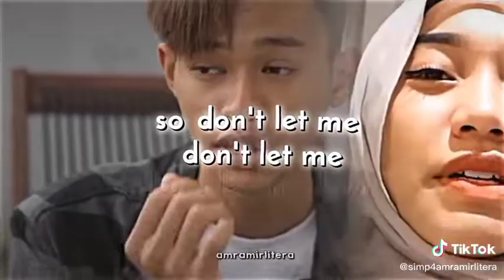# FANS EDIT RAHIM